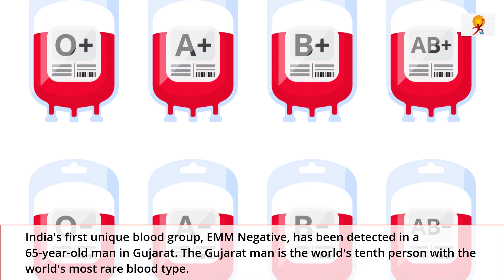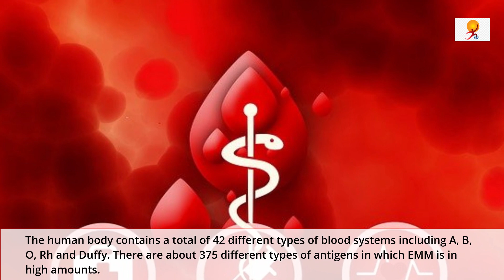India's First Unique Blood Group found in Gujarat man | What’s EMM blood group ?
India's first unique blood group, EMM Negative, has been detected in a 65-year-old man in Gujarat. EMM Negative Blood Group is the world's rarest blood group. The Gujarat man is the world's tenth person with the world's most rare blood type.